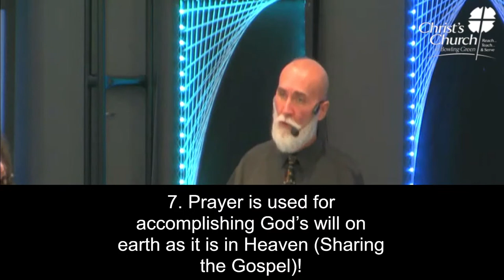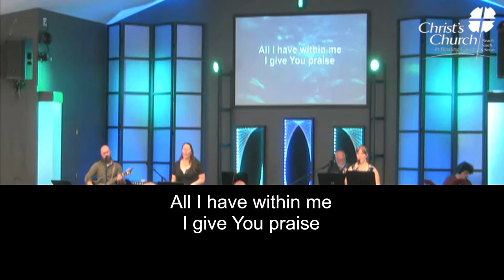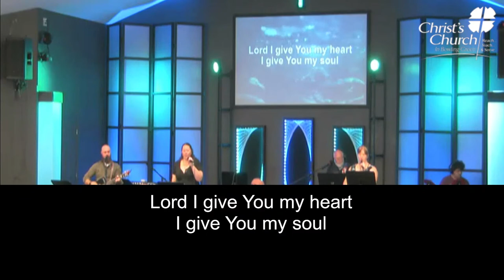Christ's Church in Bowling Green Live Stream October 8, 2023 “The Riches of God’sGrace!”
Sunday Sermon

“The Riches of God’s Grace!”

The Gift of God’s Gracious Suit of Armor!
Pray in the Spirit at all times and on every occasion.

– Part 9 (A Study of Ephesians) 16 th Study over-all

Ephesians 6:10-20 New Living Translation

Opening Thoughts:
*Our power source is the Holy Spirit of God!
**You will only be able to reveal God to the point that you
know God!
Main Idea: Prayer is the way we connect to the power source (The
Holy Spirit) and use the weapons and armor God has given us!
What Prayer Is and Is NOT?
1. Prayer is first and foremost communication
with God!

2. Prayer is not like rubbing Aladdin’s lamp and
getting your wishes to come true!

3. Prayer is powerful but only when it is in the
Spirit!

4. Prayer is not just for emergencies but for all
times and on every occasion!

5. Prayer is for everyone, especially your leaders!

6. Prayer is not passive but is staying alert and
being persistent!

7. Prayer is used for accomplishing God’s will on
earth as it is in Heaven (Sharing the Gospel)!

*Reach *Teach *Serve
We exist to REACH people for Jesus, to TEACH them to be Christ- like, as we SERVE each other in love.